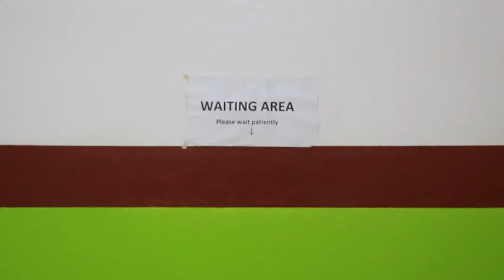HIV STIGMA [HIV/STDs AWARENESS] OFFICIAL SHORT FILM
HIV STIGMA is a short film about awareness on HIV & STDs.

It's based on a true story by Katende Abdu Karim.
Written by Ssempala Edgar.
D.O.P/Short by Dalton Abdu Aziz
Edited by Katende Abdu Karim
Executive Director is Mushayiza Emmanuel
Directed by Kiyingi Emmanuel

CAST
Nsubuga Jimmy as Tonny
Nalubwama Rashida Aidah as Doctor

EXTRAS
Nakato Silvia
Nankoma Scovia
Nalugonda Hajarah
Twesiime Saviour
Tuyikorere Harriet

A Light Vision Production 2022